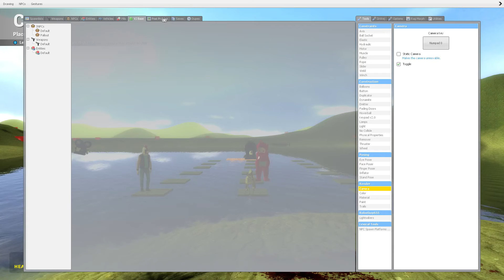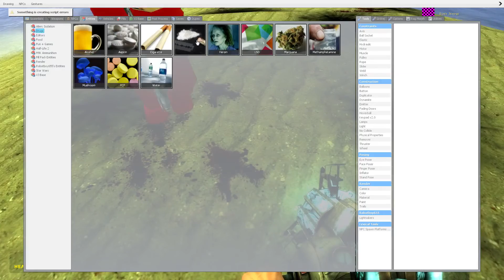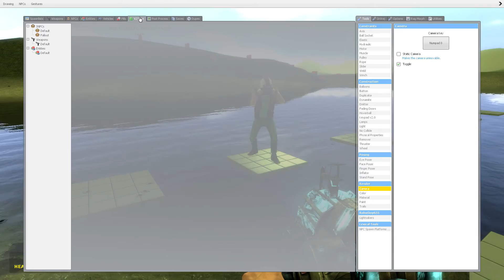How Do I Rape People (Gmod Never Have I Ever Funny Moments)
Hope you guys enjoys this gmod video with tristan and ricky.